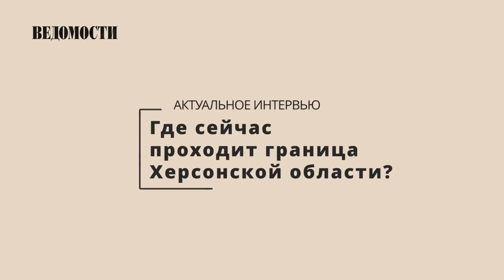Михаил Шпир: «Россия – это мягкая сила»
Власти новых территорий работают над их восстановлением. «Бац – и сделала [Россия] в сложных условиях трассу», – описывает «Ведомостям» заместитель министра цифрового развития и массовых коммуникаций Херсона Михаил Шпир оперативное строительство дороги от Донецка до Джанкоя.

Есть и другие вещи, которые делают региональные и федеральные власти. Его ведомство сейчас, например, занято работой с восстановлением баз данных, которые не оставила украинская власть (в них числится 250 тыс. человек) и организацией автоматического процесса социальных выплат. Россия, по словам чиновника, – «это мягкая сила».